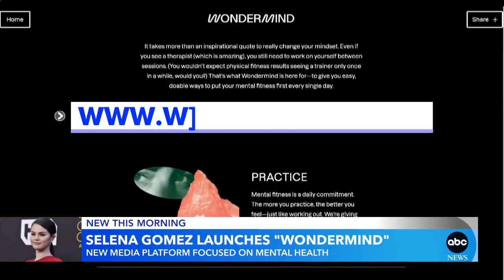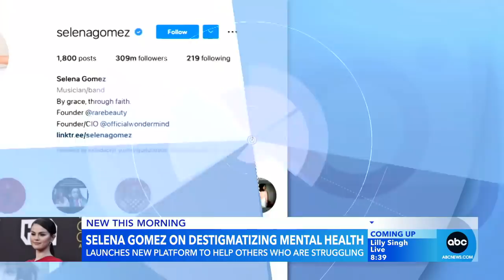How Selena Gomez uses her mental health journey to help others l GMA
The actress and singer is using her platform to help others by launching a new multimedia endeavor called Wondermind, which is focused on mental health.